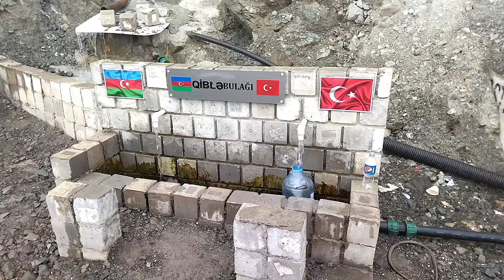KƏLBƏCƏR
Qiblə bulağı#abuneol